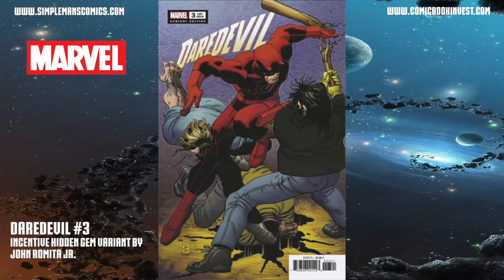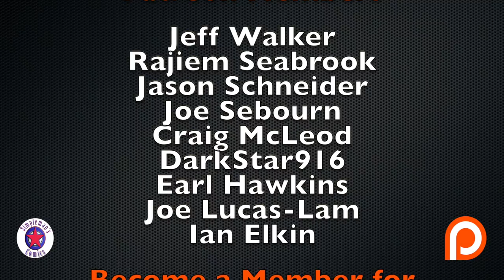Weekly Picks for New Comic Books Releasing March 27, 2019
The comic book release schedule for March 27, 2019: DC Comics celebrates 80 years of Detective Comics with a 96-page issue of Detective Comics #1000. Vault Comics brings us to the final issue with Friendo #5 with an epic showdown in the desert. And while Department X continues purging and revising elements of society, a pregnant rebel begins eating away at the team from within in Age of X-Man Xtremists #2. All of this plus so much more in my weekly picks for new comic books releasing March 27, 2019.